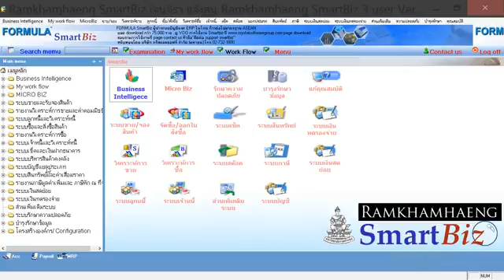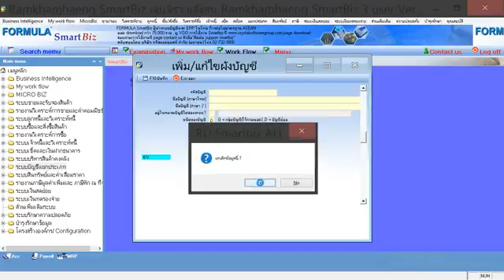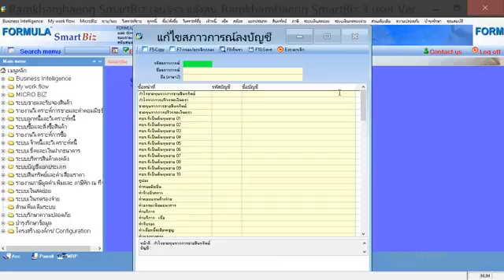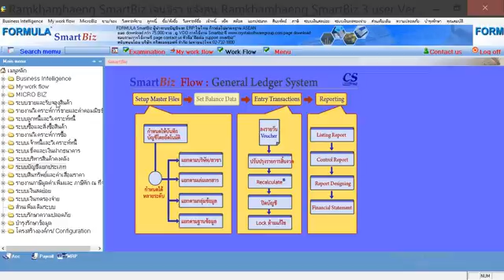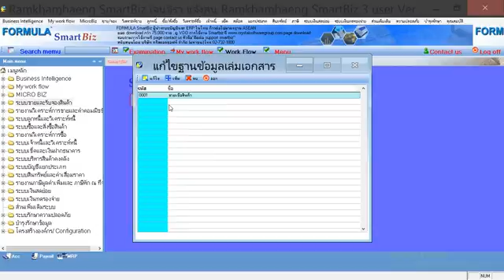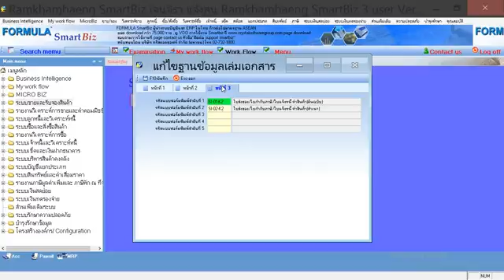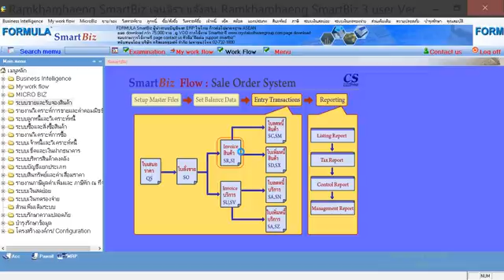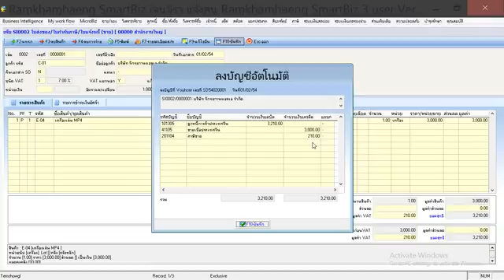ACC3240 ตอนที่ 24 บันทึกรายการค้า วันที่ 1 ก.พ. ขายเชื่อ+INVOICE+เพิ่มเล่มเอกสาร 0002 / 5702504274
โจทย์ ก.พ. 1 ขายเชื่อเครื่องเล่นMP4 เครื่องละ 3,000 บาท จำนวน 1 เครื่อง ให้กับ บริษัท จักรยานแอลเอ จำกัด ออกใบส่งของ/ใบกำกับภาษี/ใบแจ้งหนี้ เลขที่อ้างอิง SI 0002/00001
จาก Case study ของ อาจารย์ขวัญฤดี อำนวยเวโรจน์ หน้า 406 ตำราเรียน ACC3240 (AC340) : The Application of Accounting Software

Cr. Chenchira Chaengson